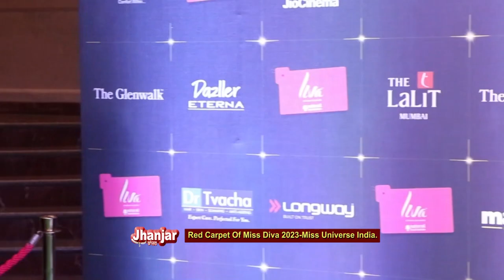Red Carpet Of Miss Diva 2023 Miss Universe India